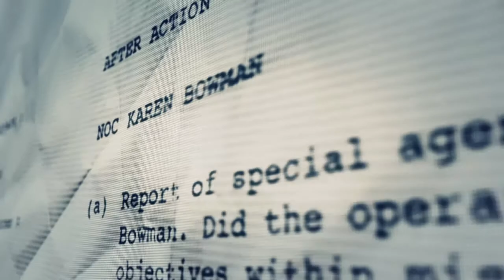Tom Clancy's Ghost Recon® Wildlands - END